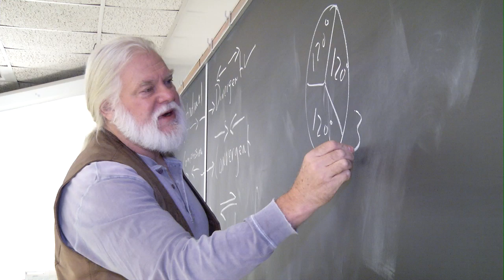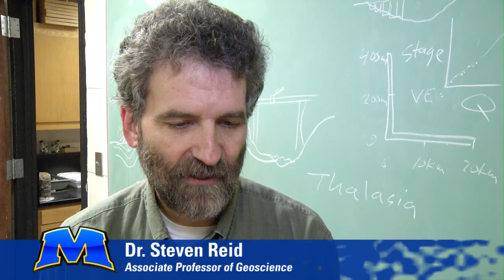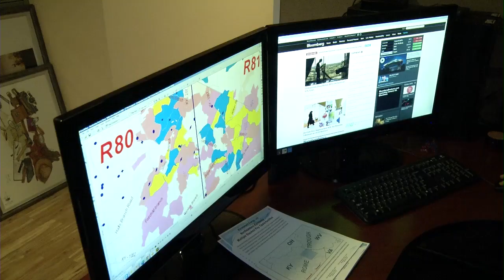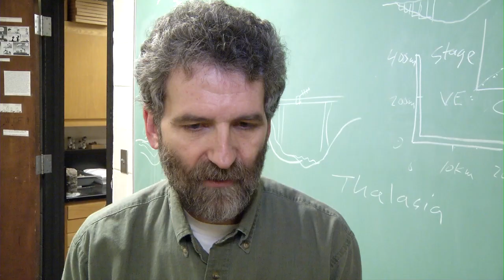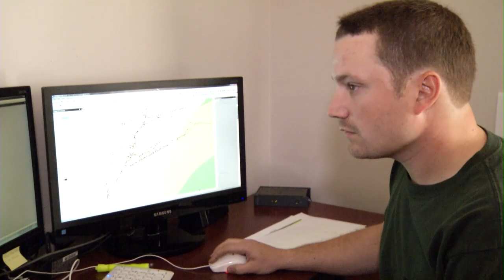Geology and Earth Systems Science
Morehead State University's Geology and Earth Systems Science program prepares students for the real world with a near perfect job placement rate following graduation.